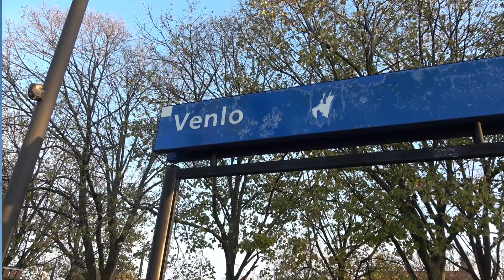vlog 108 de 23 023 stoomtrein en 110 278-9 elektrische trein met SSN Kerst Express spotten in Venlo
in deze video op zaterdag 2 December 2023 heb ik de eerste keer gevlogd op station van Venlo hier heb ik de 23 023 stoomlocometief en 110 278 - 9 electrische locomotief gespot dit was de video vandaag en ik wens je heel veel kijkpliezer en fijne Kerstmis